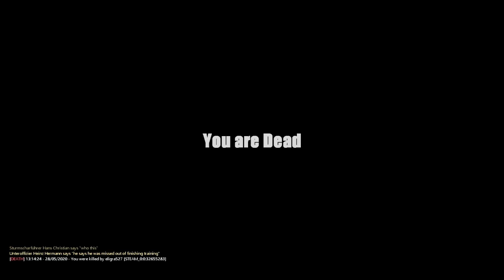WHAT YOU DOING?!? (Gmod)